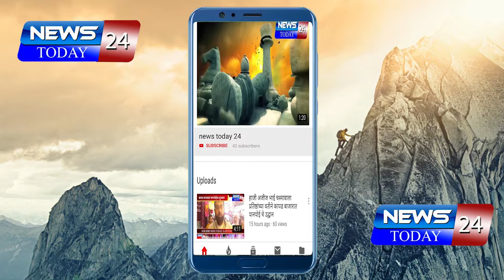CORONA VIRUS | महाराष्ट्रात कोरोना बाधित एकही रुग्ण नाही - आरोग्यमंत्री राजेश टोपे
महाराष्ट्रात कोरोना बाधित एकही रुग्ण नाही - आरोग्यमंत्री राजेश टोपे
CORONA VIRUS